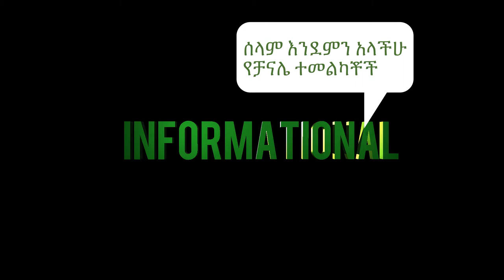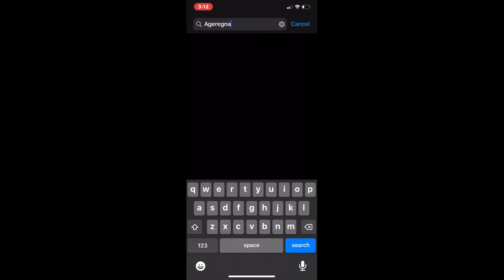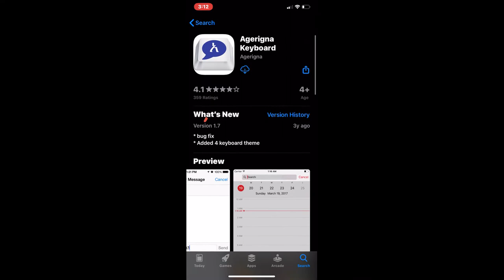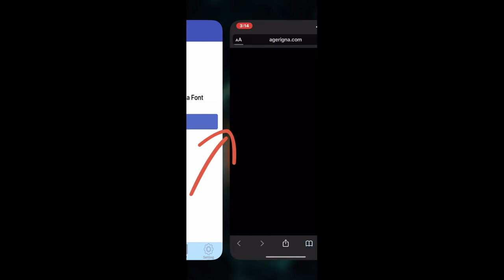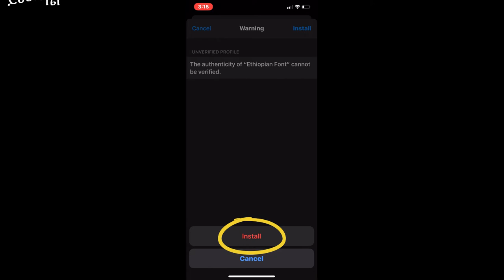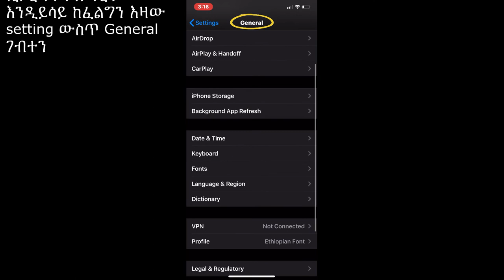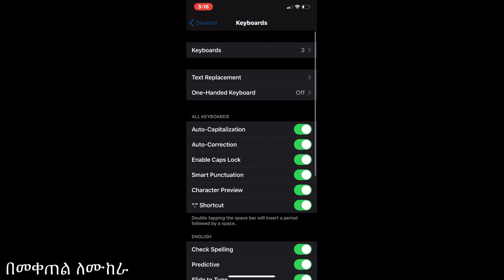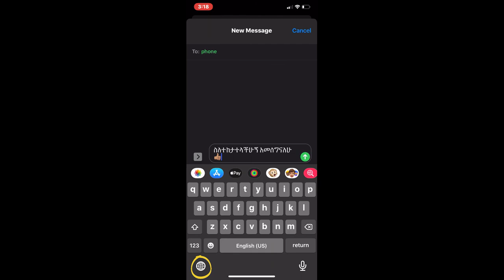How to enable Amharic on iphone. አማርኛን በእይፎን እንዲሰራ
Step by step on how to enable an iPhone to read and write Amharic.